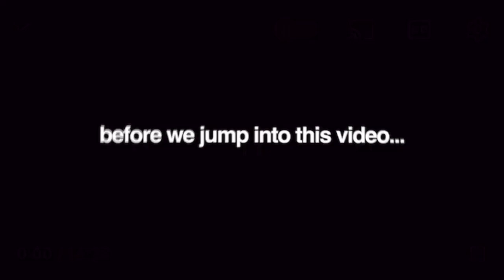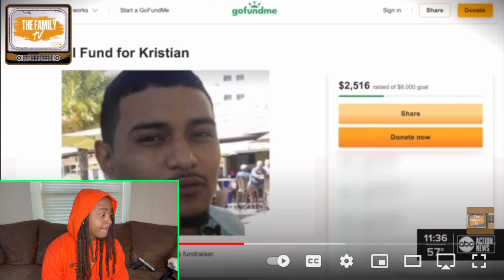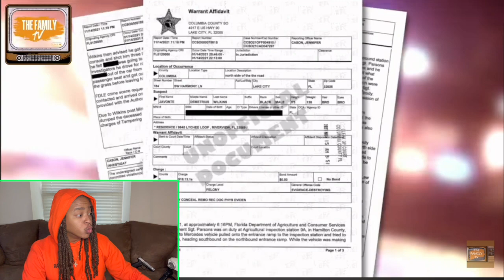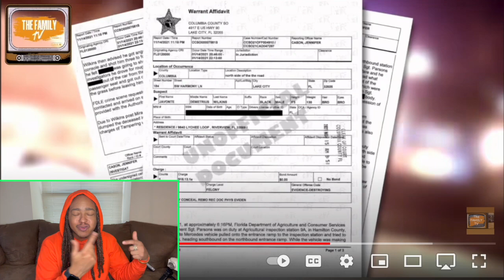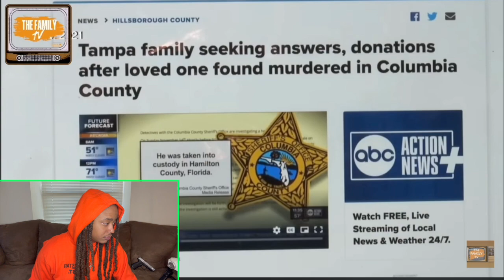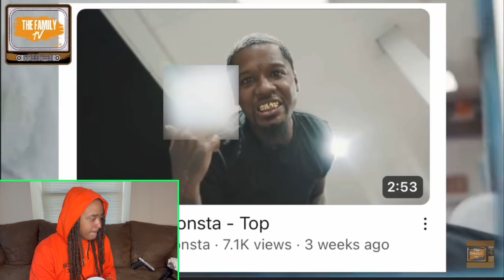FL Drill Rapper Drops Music Video With The Guy He K!lled! Friend Turned Opp🤯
reaction reactionvideo fypシ explorepage djakademiks FL Rapper Drops Music Video With The Guy He K!lled!